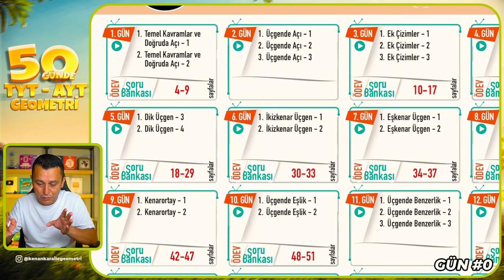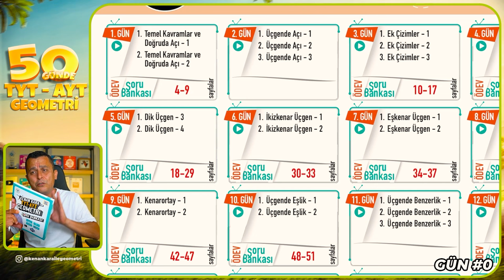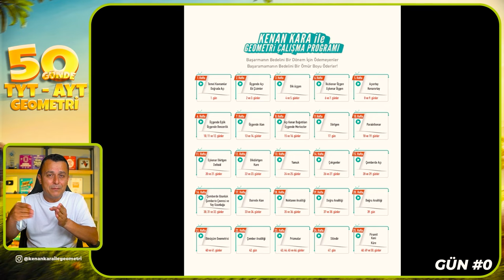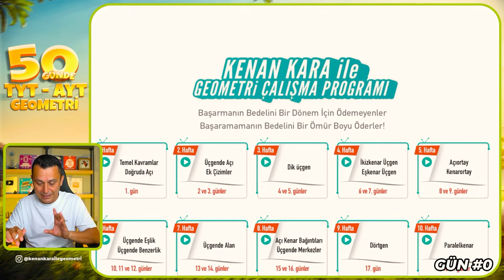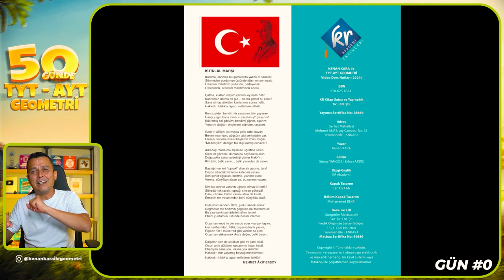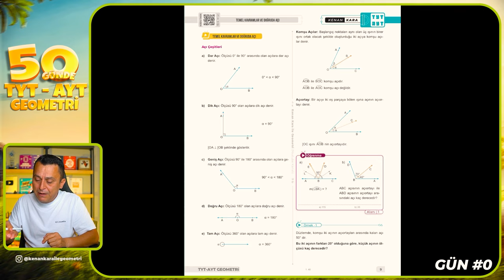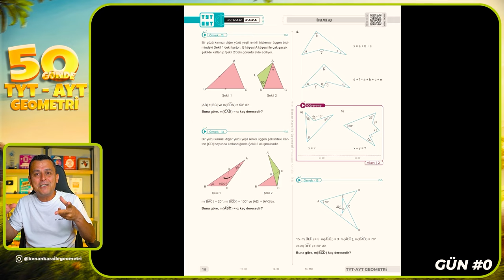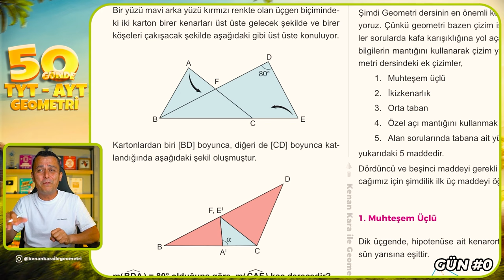BAŞLIYORUZ!! | 50 GÜNDE TYT - AYT GEOMETRİ 🔥🔥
🔥50 Günde TYT - AYT Geometri Serisi Başlıyor.

1 TEMMUZ’da başlıyoruz ve ta ki sınav gününe kadar her an yanındayız!

KİTAPFONİ
📌Video Ders Kitabı ve Soru Bankası Seti